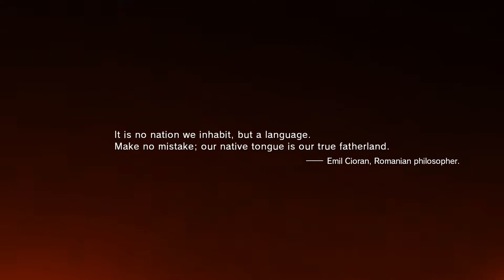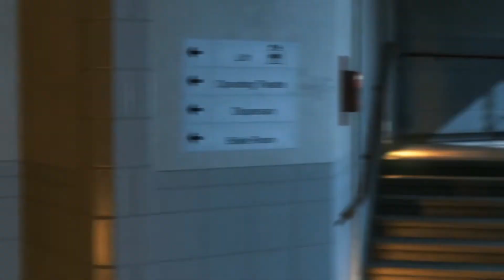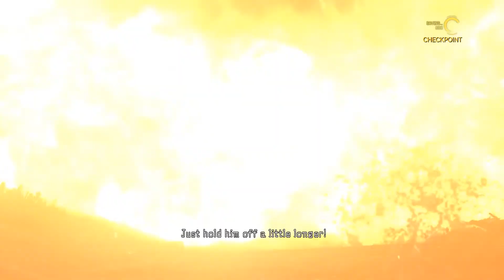Most Awesome Prologue in any game Metal Gear Solid V Phantom Pain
Ushering in a new era for the METAL GEAR franchise with cutting-edge technology powered by the Fox Engine, METAL GEAR SOLID V: The Phantom Pain, will provide players a first-rate gaming experience as they are offered tactical freedom to carry out open-world missions.